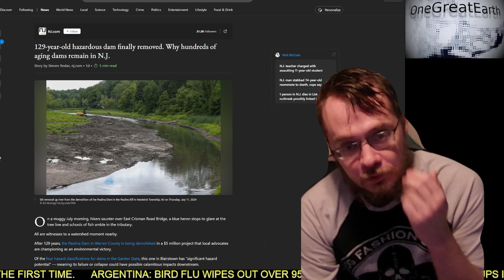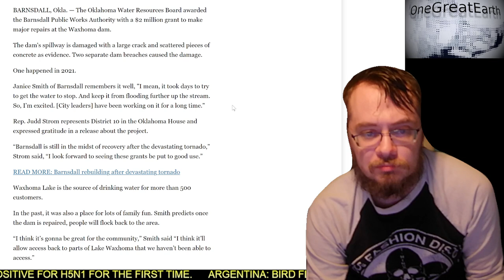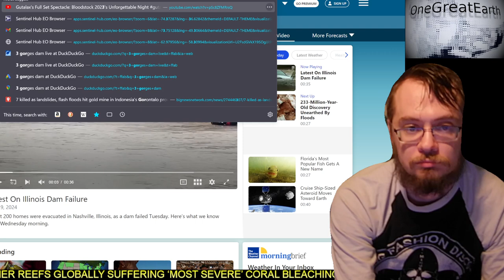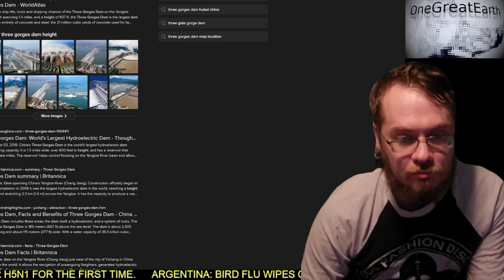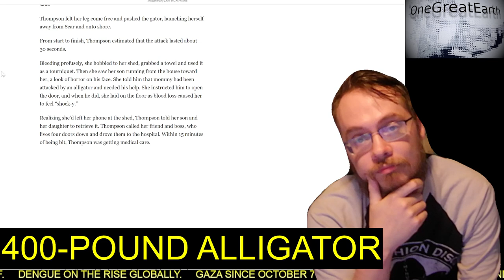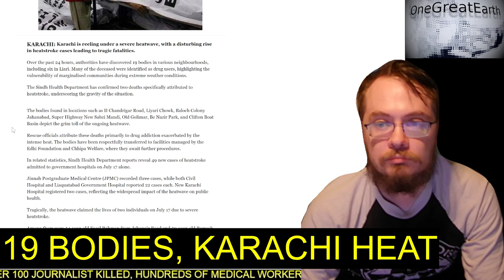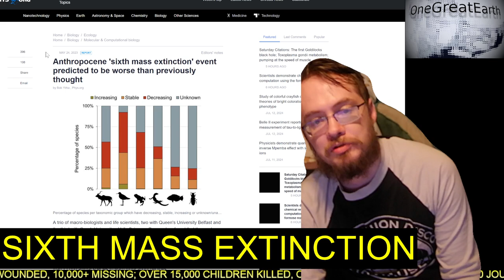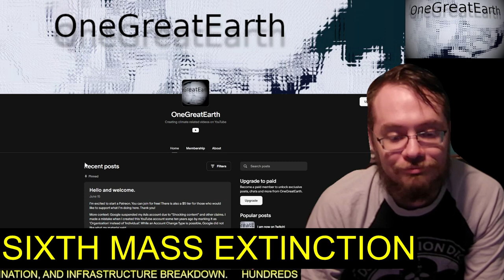Exploring climate related media | The Earth deserves better news | Episode date 2024/07/19